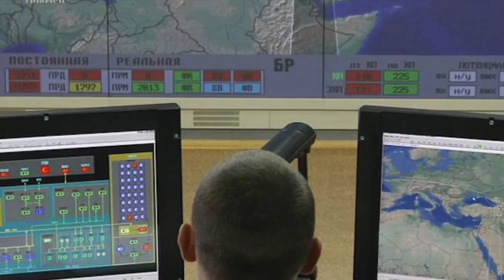RUSSIA PREPARING KUPOL EARLY WARNING SYSTEM & A-135 MISSILE DEFENSE WITH HYPERSONIC INTERCEPTOR !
CODE: TANKTASTIC  (Contains : 7 premium days, 500 Gold &  Premium Tank: T-127)

According to a press briefing given by Russian Chief of General Staff Valery Gerasimov to foreign military attachés in Dec 2019, Russian Armed Forces have replaced the broken “Oko” missile strike early warning group of satellites with satellites from the “Kupol” system and it is currently active.

The TASS news agency reports that, in his presentation, Gerasimov showed slides of the structure of Russia’s missile early warning system. A satellite was also shown with the inscription “KA EKS Kupol” that is Space Apparatus of the Unified Space System “Kupol”).

Gerasimov had stated that another EKS satellite had been launched, which increased Russia’s ability to detect ballistic missile launches. The Russian Defense Ministry stated previously that the satellites of the new system had been named “Tundra”. Viewers may note that the first satellite of the system was launched in 2015.

In this video Defense Updates analyzes how Russian plans to defend itself from incoming missiles with Kupol early warning system &  A-135 missile defense?

BACKGROUND MUSIC

IMAGES USED